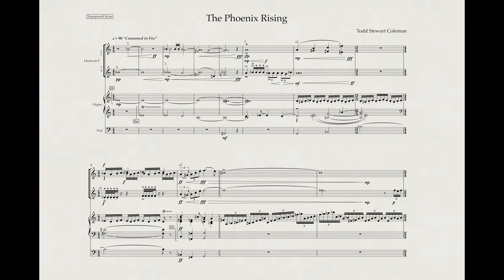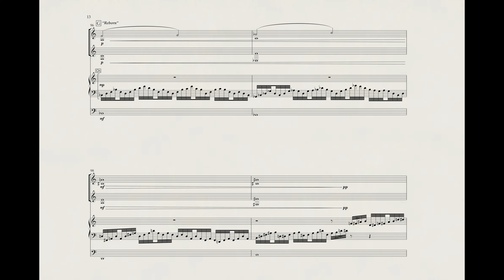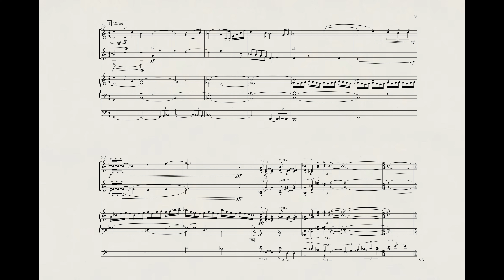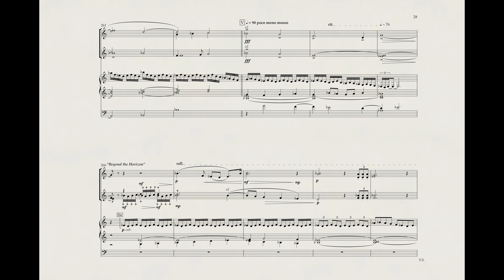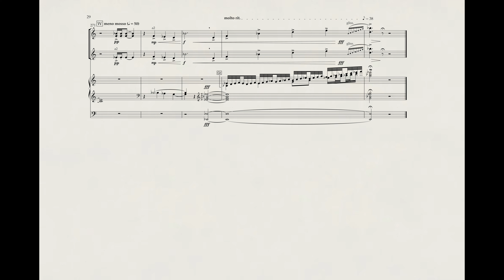The Phoenix Rising - for organ and 4 horns (demo recording)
This is an audio and score demo of a composition titled, "The Phoenix Rising." The work was commissioned in 2023 by Elon University to commemorate the 100th anniversary of the fire that destroyed the original main administration building on campus in 1923, inspiring the college to embark on an ambitious plan of rebuilding, renewal, and growth for the next century.

The music was composed by Todd Stewart Coleman in the summer of 2023 and is scheduled for a premiere performance in October 2023 in Whitley Auditorium on the Elon campus, which itself turns 100 years old next year.